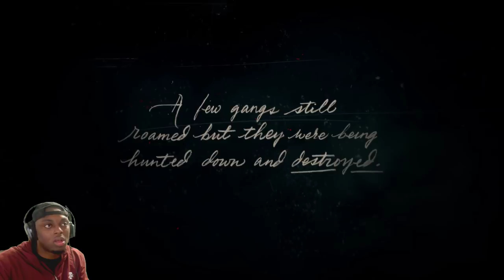RED DEAD IS HERE!!!!! Story Live Walkthrough Part 1